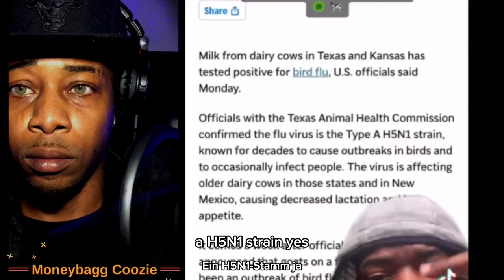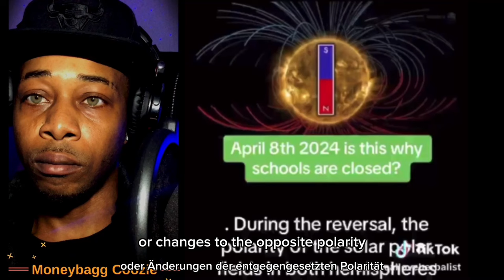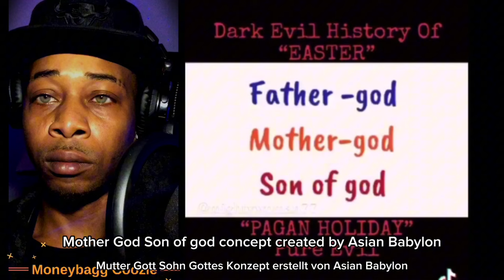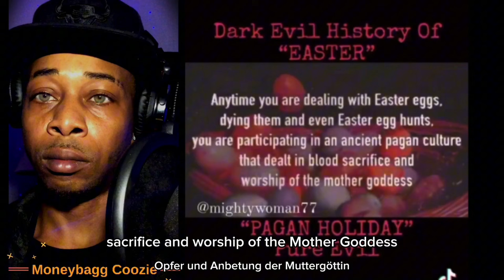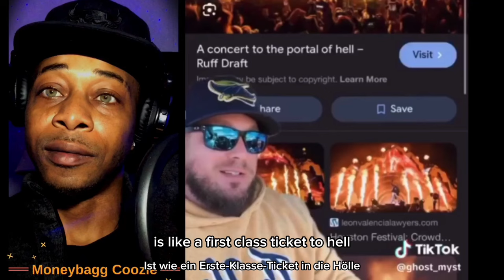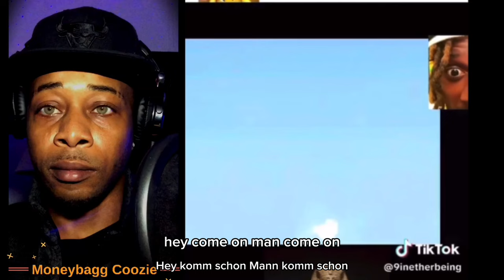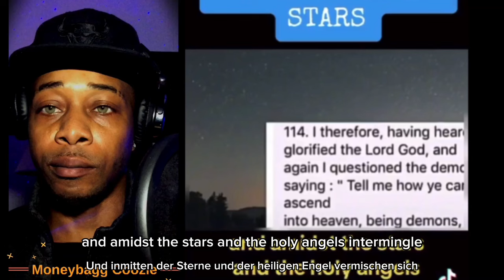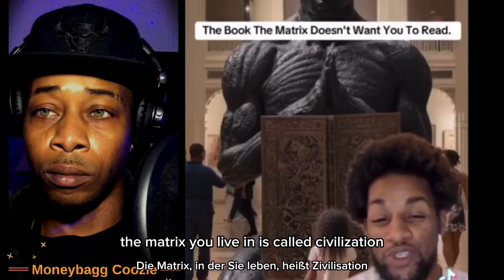CREEPY & BIZARRE TikToks That Make You Rethink Reality | REACTION